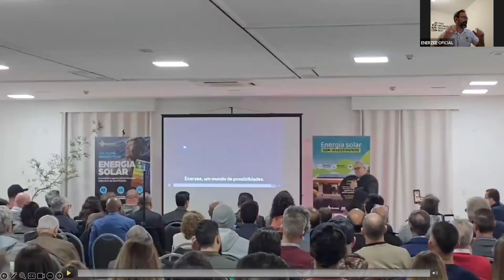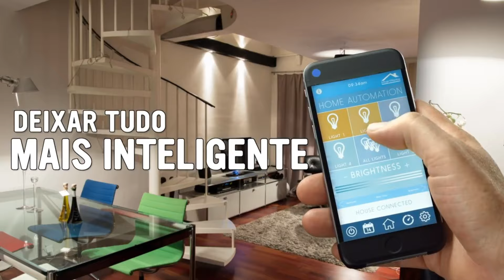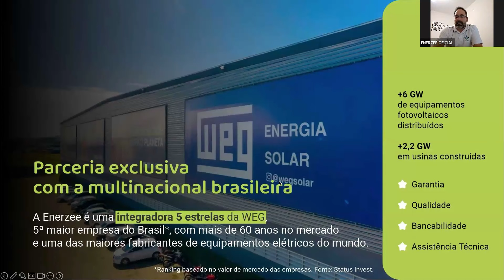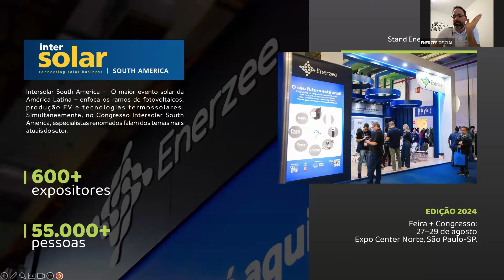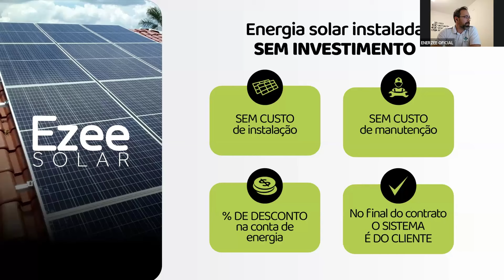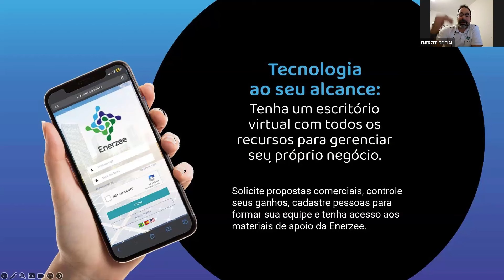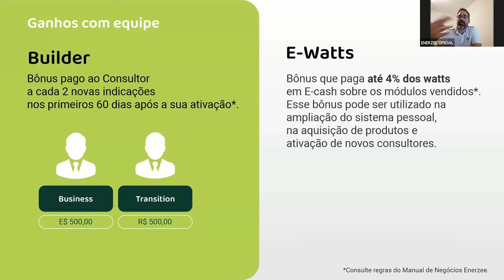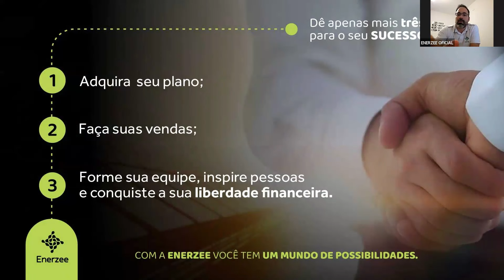APRESENTAÇÃO ENERZEE - LAURI ROSA e DANIEL RONDON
Nesta última live do dia 02/07 tivemos a presença do Lauri Rosa contando como foi o evento realizado em Florianópolis com mais de 200 pessoas e como estamos iniciando um trabalho fantástico de expansão por todo o Brasil e queremos você também junto conosco nessa missão de levarmos energia solar sem investimento para todos.

Fale com a pessoa que te convidou para o negócio ou entre em contato para tirar dúvidas:

Daniel Rondon - Consultor Diamond Enerzee